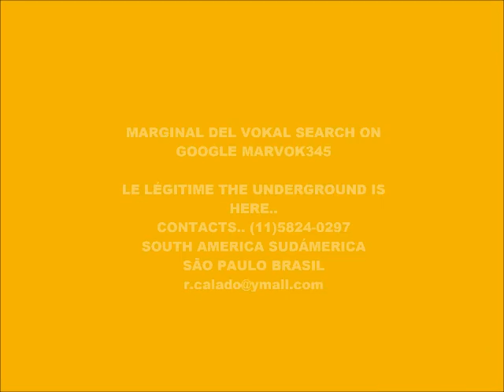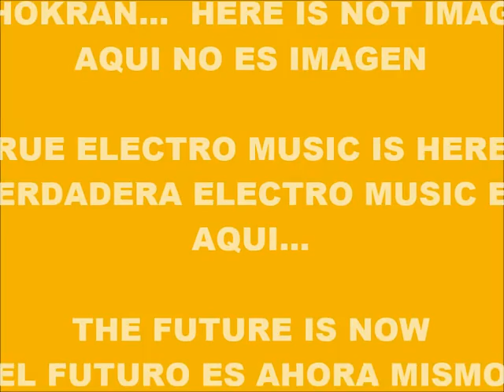CYBER MUSIC 13.427-ECHO SCRATCH-PRODUCED IN MY PLAY 2 MARVOK345